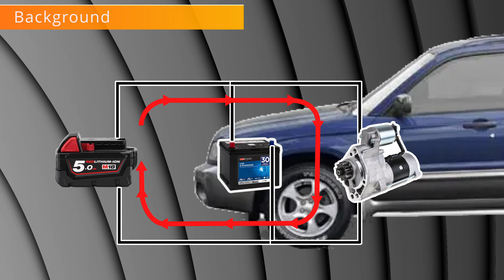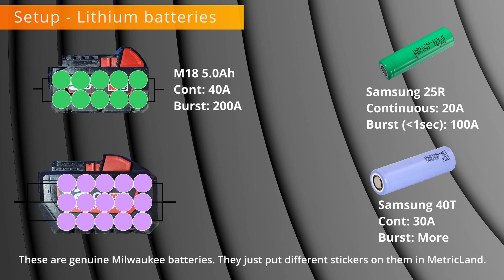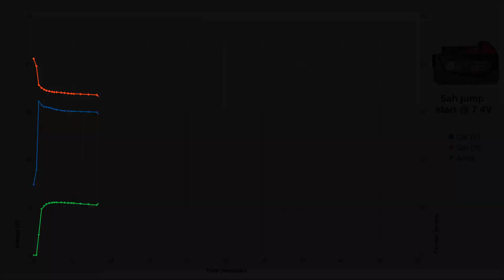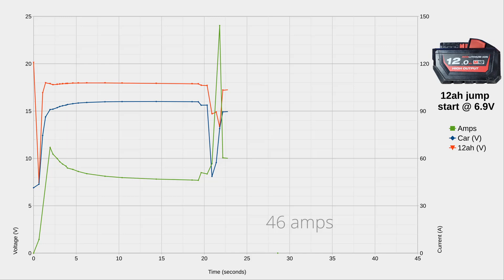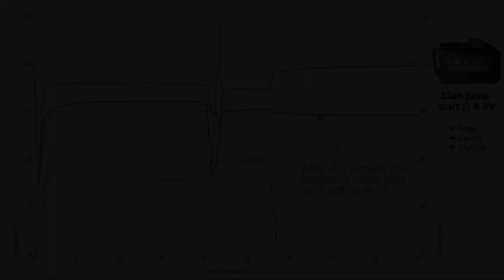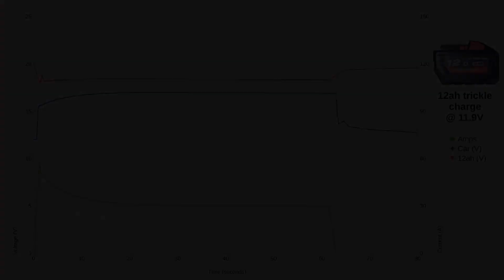[001] Jump-start car with 18V battery: How much current and voltage?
I've seen lots of people jump start their cars with 18V lithium power tool batteries - and I've also seen all the comments descend into arguments about it being too much voltage for the car and too much current for the power tool battery. I've never seen anyone actually measure them, they all just throw around imaginary numbers to suit them.

In this video, I measure the current through the power tool battery and the voltage of the car battery whilst performing a jump start on my car. The batteries used were Milwaukee M18 5ah and 12ah.

*USE MY RESULTS AND CONCLUSIONS AT YOUR OWN RISK!*
*Different cars, car batteries, 18v batteries, and jumper leads will yield different results and may damage your car, battery, and yourself.*

00:00 Abstract
00:13 Background
00:36 Setup - type of car, conditions on the day, battery condition, batteries used
01:44 Results - 5Ah jump
02:57 Results - 12Ah jump
04:19 Results - Trickle charge
05:15 Conclusions - and all the graphs